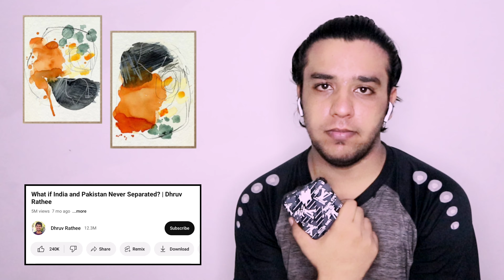What If India and Pakistan Never Separated? | Pakistani Reaction | Part 2 | Re-Actor Ali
Title: "What If India and Pakistan Never Separated? | Thought-Provoking Pakistani Reaction | Re-Actor Ali"

Description:
Hello, curious minds! Re-Actor Ali is back with a thought-provoking video that delves into an intriguing alternate reality. Join me as we explore the fascinating concept of 'What If India and Pakistan Never Separated?' in this insightful reaction.

As a Pakistani reactor and a seeker of understanding, I am excited to unravel the possibilities and implications of a united India and Pakistan. This captivating perspective encourages us to reflect on history, culture, and shared destiny.

Through this reaction video, we embark on a journey of contemplation, celebrating unity amidst diversity and considering how the world would have evolved without the partition.

If you're ready to engage in meaningful discussions and expand your horizons, don't forget to hit that "Like" button and "Subscribe" to my channel for more thought-provoking reactions and enlightening content. Your support motivates me to continue sharing these stimulating experiences with all of you!

Thank you for joining me on this insightful journey, and let's embrace the 'What If' scenario together as we contemplate the unity that could have been.

SEO WORK
what if india and pakistan never separated,india pakistan separation,pakistani reaction on india,pakistani reaction on dhruv rathee,pakistanireactiononindia,pakistani